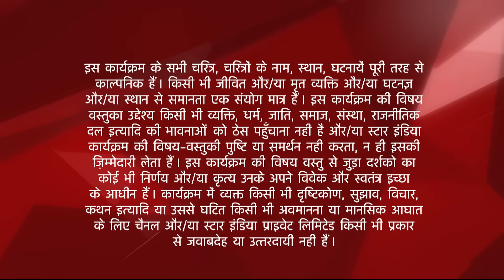Diya Aur Baati Hum | Kya Sandhya ke saamne aayega aag lagne ka sach?